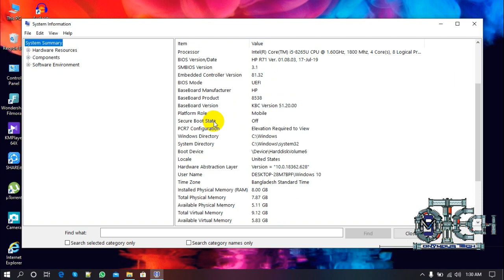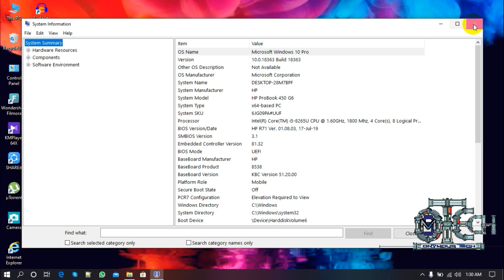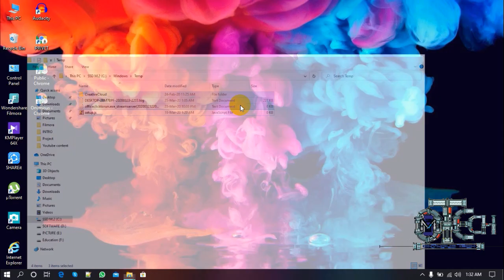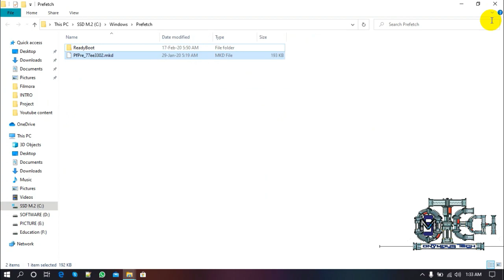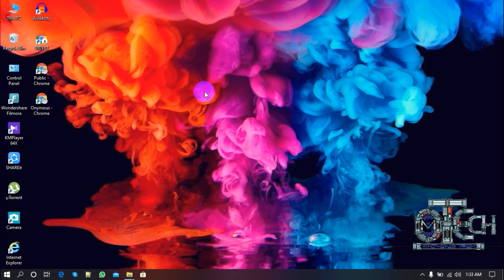How to Check Your PC Information ||এক ক্লিক এই দেখে নিন আপনার কম্পিউটার এর পুরো কনফিগারেশন||2020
From This Video You will know About Your PC information...& you Can improve or fast Your Computer performance...